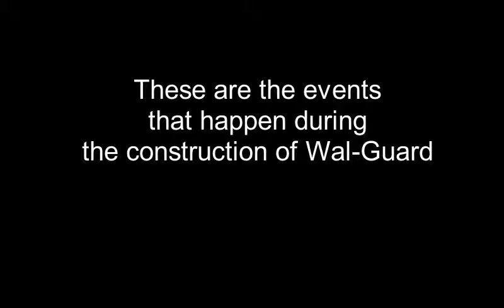Multiplayer Realm Clips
I play on a realm with a couple of friends,not thinking it'll be a full series but here's a clip i thot was funny.